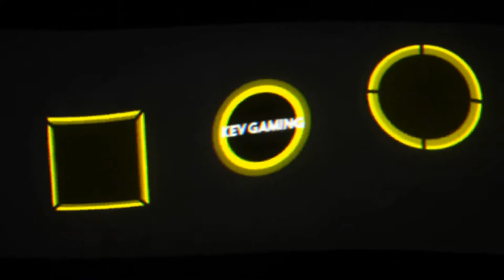Let's Play Sniper Elite 4 #20 Ich bekomm euch alle